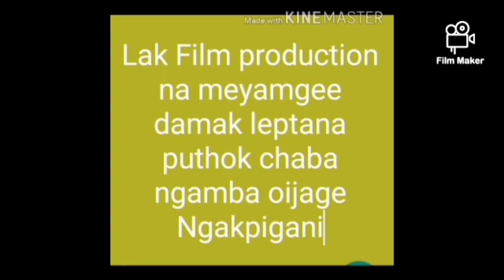Koirengee heloi / episode 1 volume 1 / next volume 2 please like share subscribe koirengee heloi